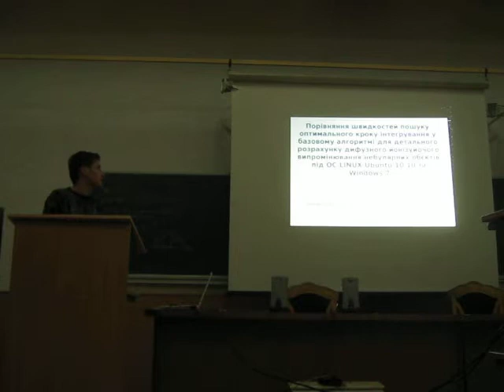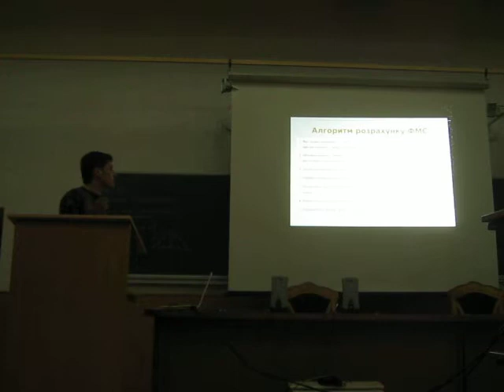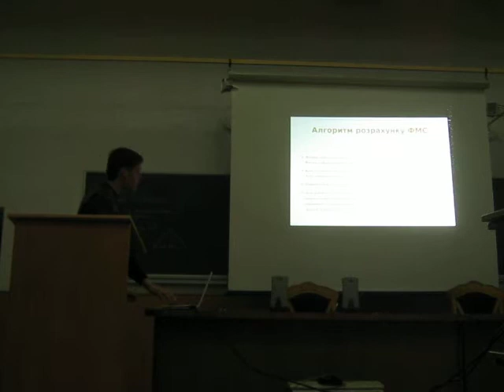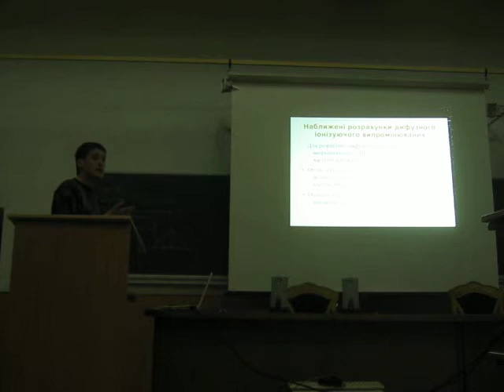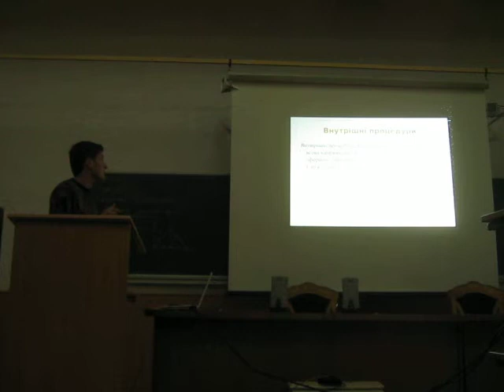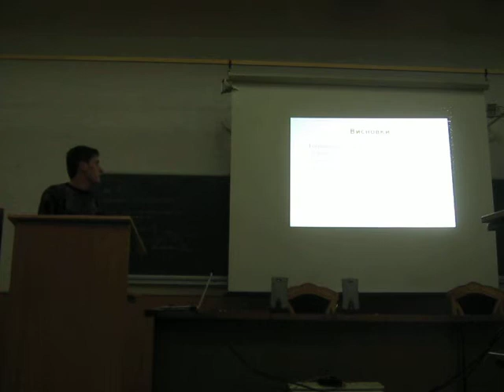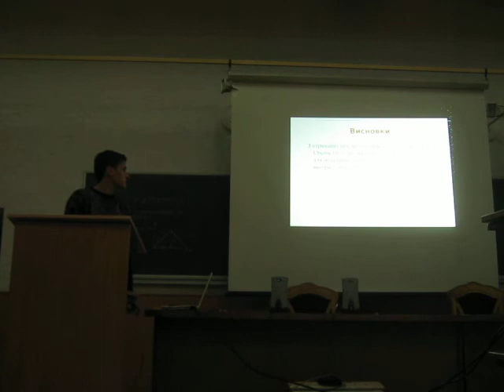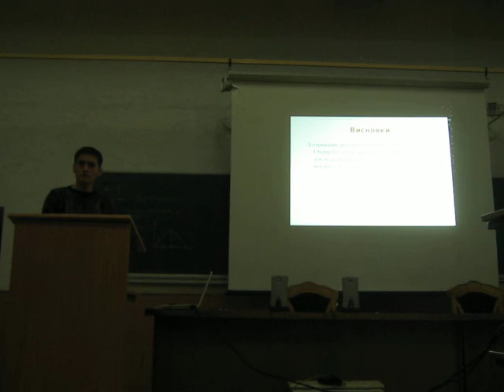34 Бугаєнко О.С., Мелех Б.Я. Порівняння швидкостей пошуку оптимального кроку інтегрування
Бугаєнко О.С., Мелех Б.Я. Порівняння швидкостей пошуку оптимального кроку інтегрування у базовому алгоритмі для детального розрахунку дифузного йонізуючого випромінювання небулярних об'єктів під ОС LINUX UBUNTU 10.04 та WINDOWS 7